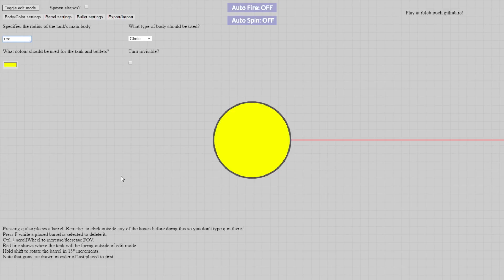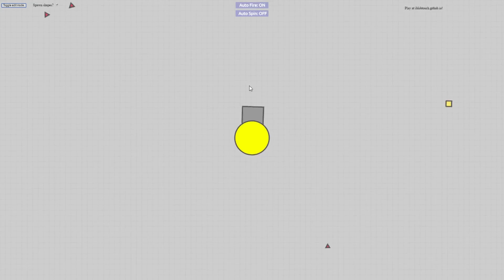Diep.io - HOW TO BE AN ARENA CLOSER!!! | fantasy tank builder link in description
thanks!
main song #1 : Deaf key invincible
main song #2 :
I do not own/make the music featured in this video